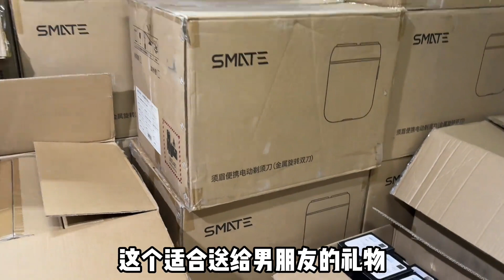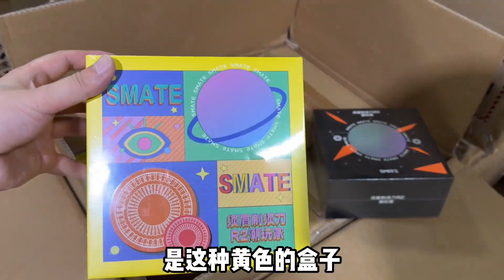收货几百套须眉潮玩家R2剃须刀，520送男友合适，全合金一体机身